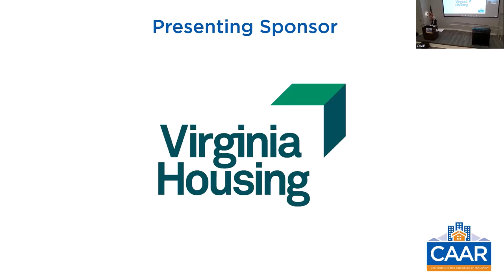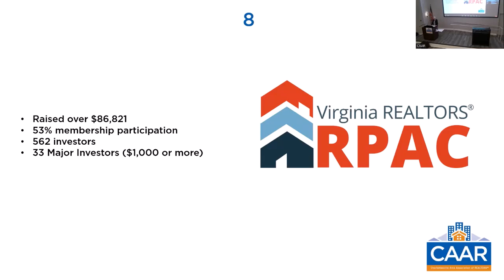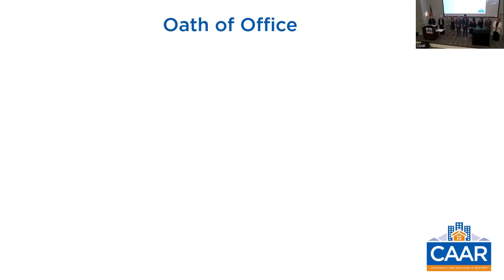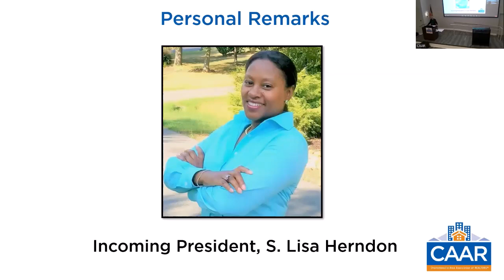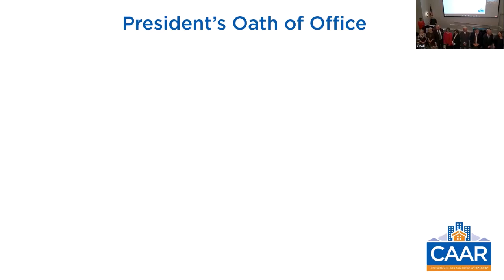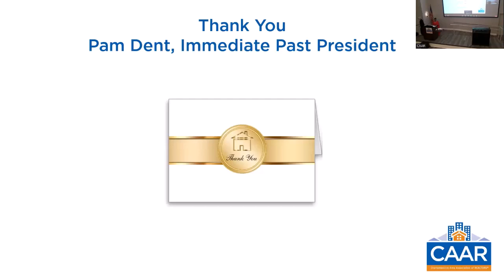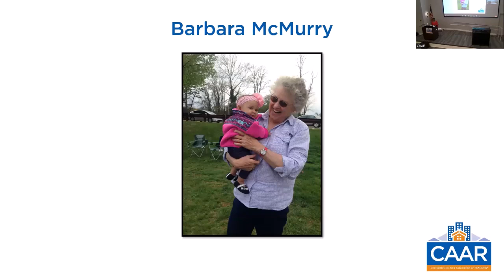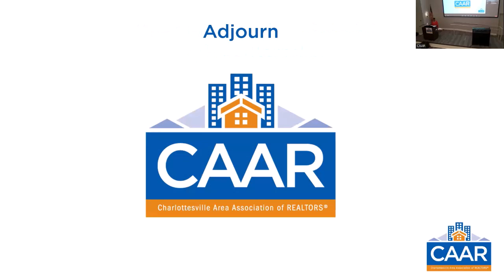2023 Installation of Officers & Directors 12.8.22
CAAR celebrated the 2023 Installation of Officers & Directors on Thurs., Dec. 8th from 5:30 - 8:30 p.m. at the Hillsdale Conference Center. This program included the installation of 2023 officers and directors, the passing of the gavel with CAAR Past Presidents, and the Oath of Office for 2023 President S. Lisa Herndon. This event is a milestone in CAAR's history - S. Lisa Herndon will be the first African American President of CAAR. We hope you will enjoy this video of this momentous celebration!